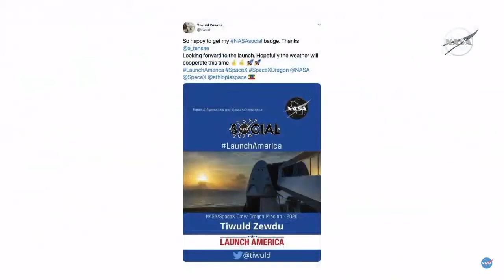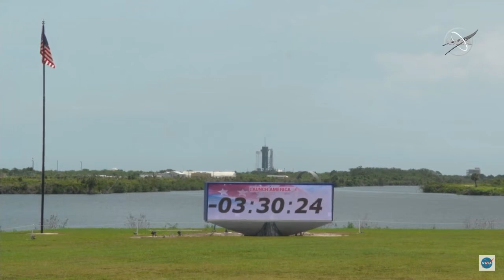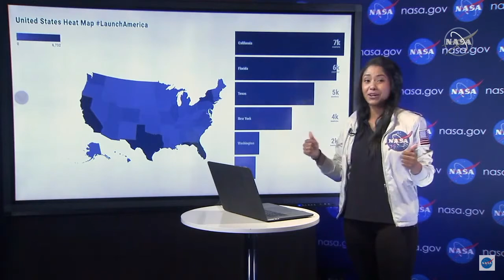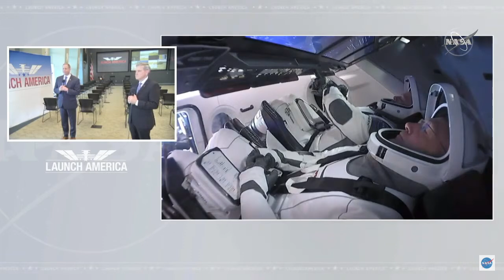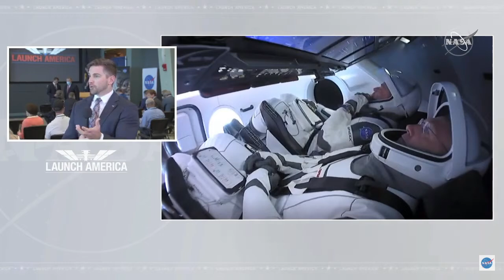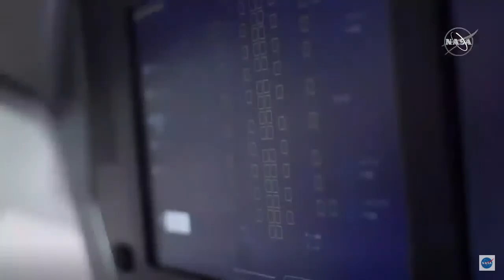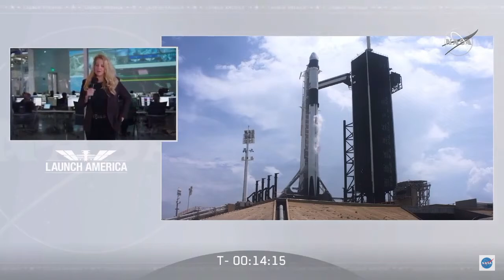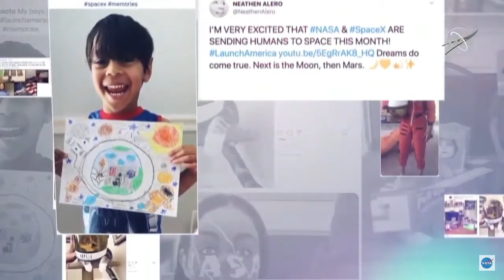SpaceX - Demo-2 of Falcon 9 launch from Launch Complex 39A - May 30, 2020